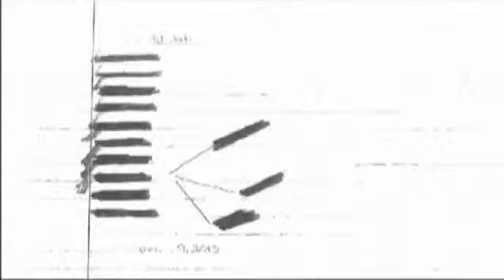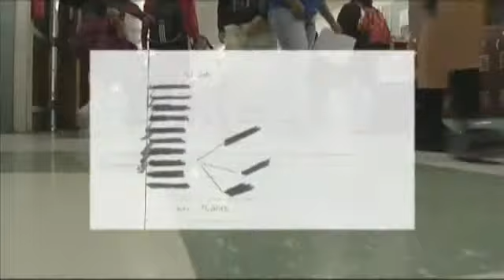Silsbee superintendent releases statement regarding list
News ReleaseSilsbee ISDSuperintendent Richard BainSchool administrators and law enforcement continued the investigation today related to the Hit List found on the middle school campus on Friday.  Sheriffs deputies followed up on a lead and went to the house of a suspect, who is a Middle School student but not in attendance today.  The suspect confessed to writing the list and stated it was done as a prank.  The student who confessed had even included his own name on the Hit List. Silsbee ISD wants to thank all of the law enforcement officers from the Hardin County Sheriffs Department and Silsbee Police Department for their presence and assistance in resolving this issue.  Though it appears that no actual threat to students safety existed, the district is not taking this lightly and plans on disciplining the student to the fullest extent allowed by law and district policy.